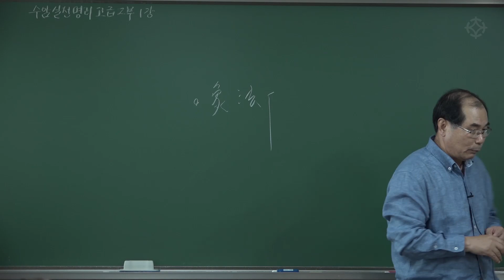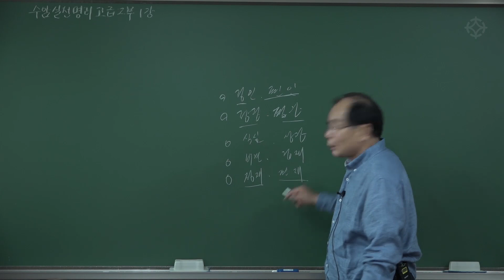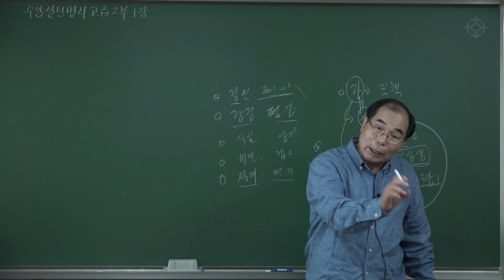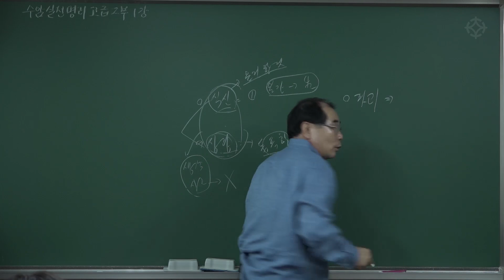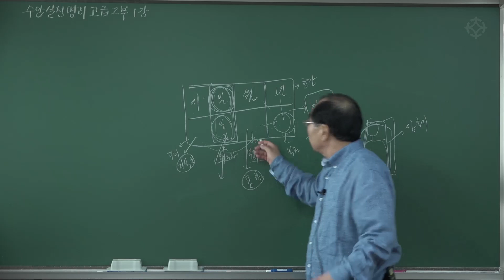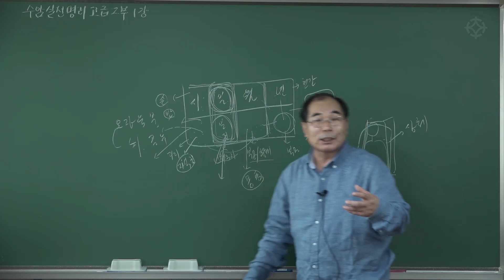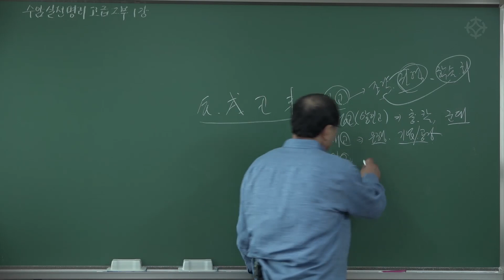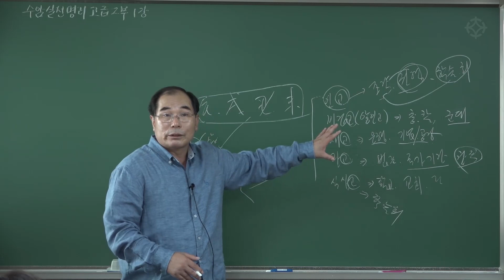실전명리 고급 1강 - 연태희 선생님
대통인 대표 인기 강좌, 연태희 선생님의 '수암실전명리'
고급편 제 2부 강의가 드디어 시작되었습니다.

탄탄한 이론에 실제 사례를 곁들여
명리학의 기초부터 고급까지 학습자에게 꼭 맞는 수업을
체계적으로 수강할 수 있는 연태희 선생님의 명리학 강의 !
대통인.com 홈페이지에서 수강하실 수 있습니다

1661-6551